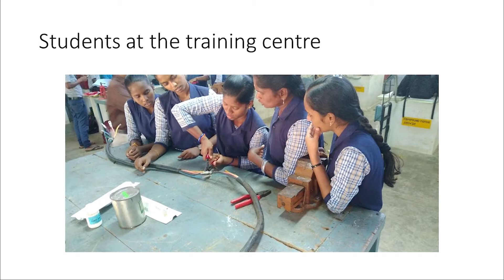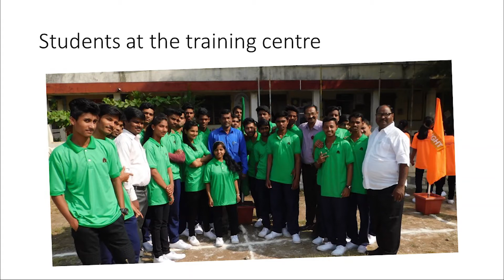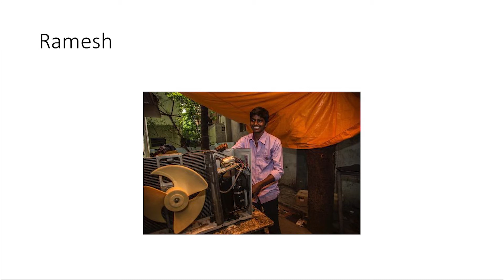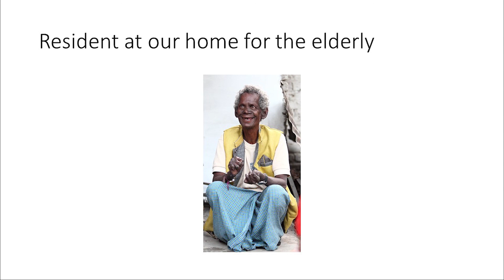Interview with Tina Mendis (The Leprosy Mission Trust India)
Tina Mendis from The Leprosy Mission Trust India has given us an update about how the Coronavirus Crisis is affecting people affected by leprosy. It not only has health implications but it is having a big impact on young people's education and on families trying to put food on the table.

Please give to help some of the most vulnerable people in the world to survive this crisis and beyond at: